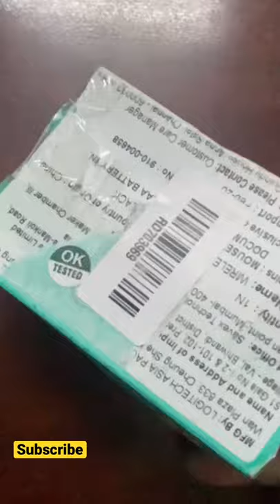Zabardast Wireless Mouse | Logitech M170 | Amazon Renewed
This is logitech m170 mouse, it is renewed product from amazon.
Link to buy